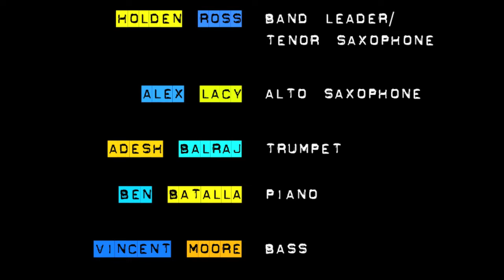L-O-V-E - Alexis Seiler with Jazz in Six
Alexis Seiler, South Florida's rising star jazz vocalist performs the Bert Kaempfert and Milt Gabler  song "L-O-V-E," backed by Jazz in Six (Holden Ross, Alex Lacy, Adesh Balraj, Ben Batalla, Vincent Moore, and Mr. Tyson Jackson on drums).